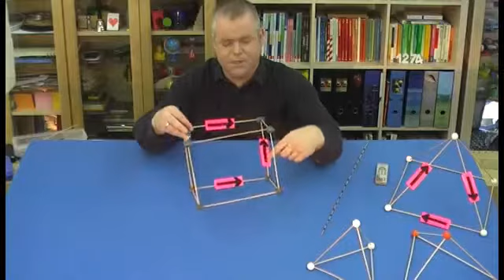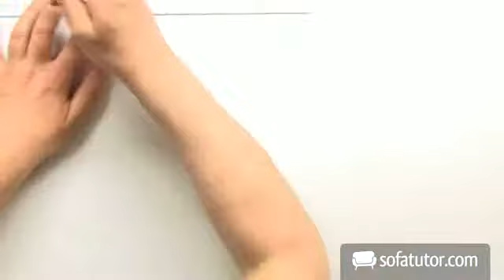Kantenmodelle bei der Vektoraddition - Aufgabe 5 | Mathematik | Analytische Geometrie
Hallo lieber Mathefreund, hallo liebe Mathefreundin und herzlich willkommen zu einem neuen Video! Worum geht es in diesem Video? Na klar, es geht um Vektoren, bzw. die Vektoraddition. Dazu gibt es schon mehrere Videos. In dieser fünften Aufgabe beschäftigen wir uns wieder einmal mit Kantenmodellen. Kantenmodelle, das weißt du, werden genutzt, um geometrische Körper darzustellen. Die meisten geometrischen Körper besitzen Ecken oder Diagonalen. Diese kannst du durch Vektoren ersetzen. Wie genau das geht, erfährst du in diesem Video. Wir wünschen dir viel Spaß!

Dieses Video zum Thema Vektoren, Vektorraum IR² und IR³ gehört zu: Mathematik | Analytische Geometrie | Vektoren, Vektorraum IR² und IR³